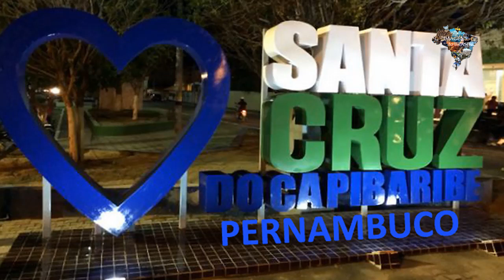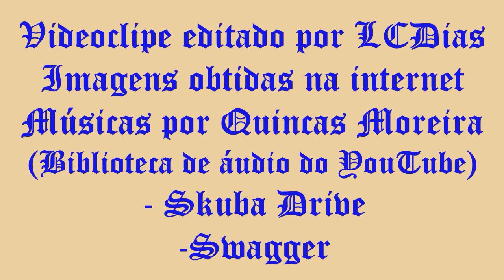SANTA CRUZ DO CAPIBARIBE - PERNAMBUCO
Santa Cruz do Capibaribe é um município brasileiro do estado de Pernambuco. É a terceira maior cidade do Agreste Pernambucano. Cidade que deu certo (fenômeno conhecido como Milagre da Sulanca) no Polígono das Secas, Santa Cruz, além de uma cidade polo, que é a maior produtora de confecções de Pernambuco, segundo o SENAI, é a 2º maior produtora de confecções do Brasil, ficando atrás apenas da capital paulista, possuindo o maior parque de confecções da América Latina em sua categoria, o Moda Center Santa Cruz. É também conhecida como a Capital da Sulanca, Capital das Confecções ou Capital da Moda.
Esta a cerca de 185,7 quilômetros de distância da capital pernambucana, Recife, e sua população foi estimada em 109.897 habitantes, conforme dados do IBGE de 2020.
Santa Cruz do Capibaribe recebe semanalmente cerca de 50 mil pessoas de todo o país atraída pela a famosa feira do "Moda Center Santa Cruz".
Sua história remonta a 1750, quando o português Antônio Burgos, que por recomendações médicas procurava um local que favorecesse sua saúde, construiu uma cabana de taipa para se alojar com sua família e escravos na confluência do rio Capibaribe com o riacho Tapera.
O seu nome se origina da grande cruz de madeira que colocou em frente a uma capela que mandou construir próxima a sua casa, a partir da qual teve início o povoamento. O crucifixo é conservado até hoje na igreja matriz.
O distrito de Santa Cruz foi criado pela lei municipal nº 2, de 18 de abril de 1892, subordinado ao município de Taquaritinga do Norte. Pelo decreto-lei estadual nº 952, de 31 de dezembro de 1943, o distrito de Santa Cruz passou a denominar-se Capibaribe e o município de Taquaritinga a denominar-se Taquaritinga do Norte. Foi elevado à categoria de município com a denominação de Santa Cruz do Capibaribe, através da lei estadual nº 1.818, de 29 de dezembro de 1953, data anualmente comemorada.
Como tantas cidades que sobrevivem do feijão, milho e outras culturas de sobrevivência e já existindo as tradicionais colchas de retalhos, saiu da rotina, com alguém de forma inteligente, ao separar os retalhos de tecidos, usou os de maior tamanho para confeccionar shorts, que desta forma, lhe daria mais lucro. A nova ideia se multiplicou em todas as costureiras da região e, por se tratar, na época, de algo reciclável, o preço daquele produto era irresistível, ganhando qualquer concorrência. Como o produto era de fácil venda, os homens se transformaram em mascates e percorreram inúmeras feiras do nordeste, vendendo os produtos, enquanto as mulheres em casa, usando de criatividade, inovavam produzindo outros artigos de vestuário, como: saias, blusas, camisas, conjuntos infantis, anáguas e outras.
Nos anos 90, novos mercados eram conquistados, e se tornou O Maior Polo de Confecções do Nordeste e hoje Santa Cruz do Capibaribe é uma cidade exemplo de empreendedorismo, trabalho e conquista.
Santa Cruz do Capibaribe possui clima semiárido, do tipo BSh, com índice pluviométrico de aproximadamente 460 milímetros por ano, um dos mais baixos do estado de Pernambuco. A temperatura média anual gira em torno dos 23 °C.
Santa Cruz do Capibaribe é o principal ponto de escoação e vendas de confecções de Pernambuco, que com Toritama e Caruaru formam o destacado triângulo das confecções. Hoje a cidade é o segundo maior polo de confecções do Brasil, superada apenas pela cidade de São Paulo. Desde 2008, a cidade é uma das maiores fornecedoras de confecções para sofisticadas lojas de grife dos principais shopping centers de São Paulo e Rio de Janeiro. Possui cerca de 12 mil empresas. segundo o SEBRAE, sendo que o estado de Pernambuco possuí 22 mil empresas do ramo de confecção, sendo que cerca de 85% ficam em Santa Cruz do Capibaribe.
O Moda Center Santa Cruz é o maior parque de confecções da América Latina. O gigante construído no Agreste Pernambucano Setentrional e denominado de "Moda Center Santa Cruz", distante do centro 3 km, que abriga de modo permanente, a feira de confecções que antes funcionava como feira livre no centro da cidade. Foi construído em 32 hectares ao lado da cidade de Santa Cruz do Capibaribe a 180 km do Recife.
Na área do turismo e lazer destacam-se: Mirante do Cruzeiro; Igreja Matriz do Senhor Bom Jesus dos Aflitos; Sítio Arqueológico da Serra do Pará;  Mirante da Serra do Pará e Parque Florestal Fernando Silvestre da Silva.
A cidade possui um time de futebol chamado Ypiranga, que disputa atualmente a 2º Divisão do Campeonato Pernambucano de Futebol.
Mais informações sobre a cidade, e sobre outras cidades brasileiras, podem ser encontradas no endereço ou na página do Facebook .